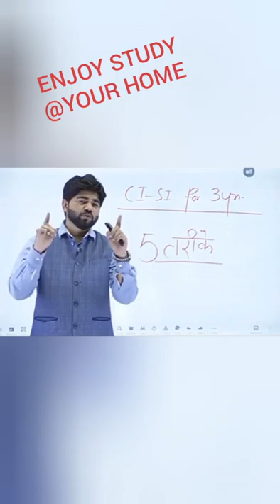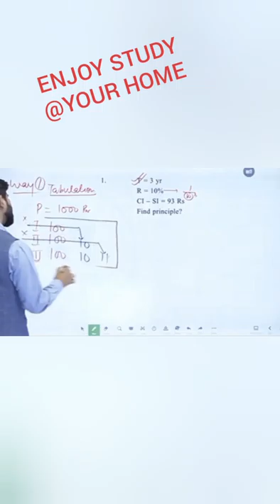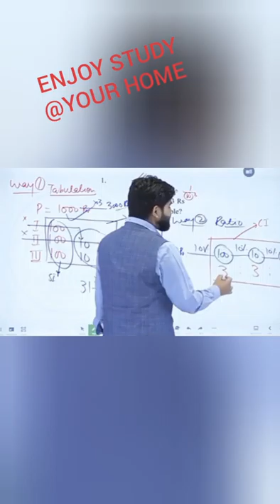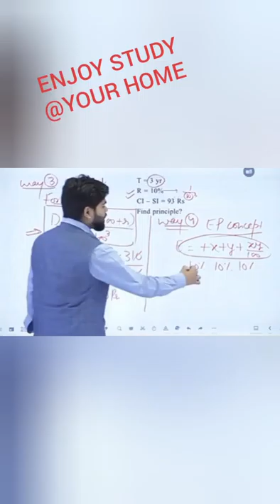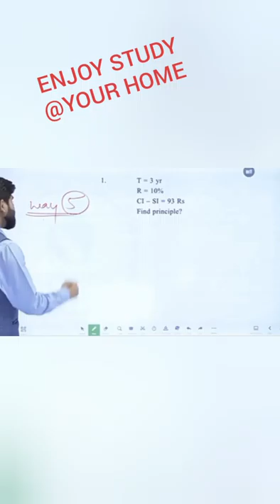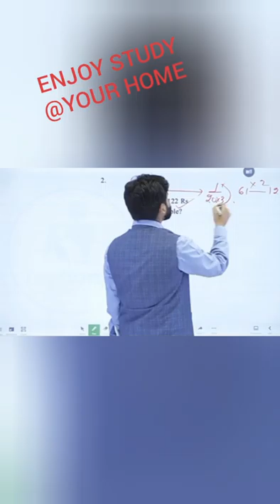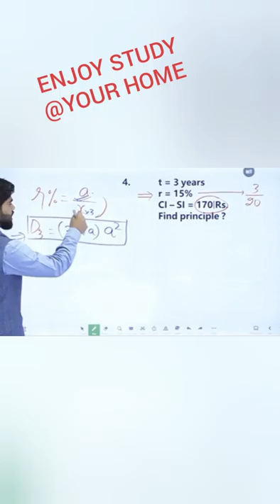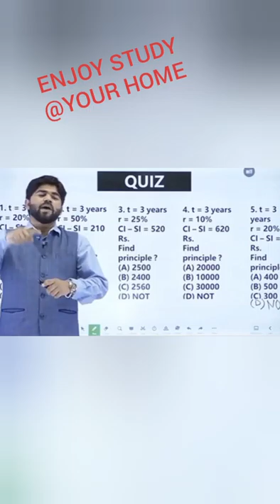CI-SI for 3 years |Compound Interest | maths questions | The Blaster of maths Prasanna Sir | tricks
SSC CGL MATHS 2019-20 | Maths Compound Interest | maths questions | The Blaster of maths Prasanna Sir | tricks